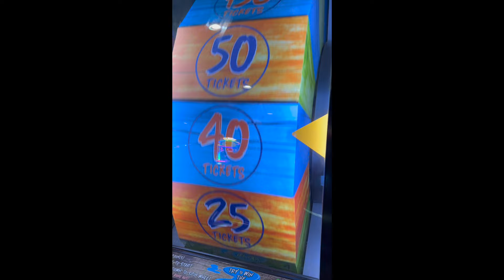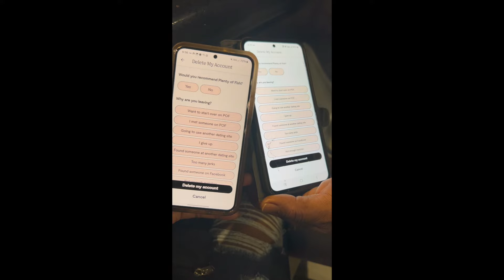ONLINE DATING AFTER 40: CAN YOU FIND LOVE AFTER 40?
Welcome to part 7. This is a series of videos about my real life online dating experience. I'm excited to share my journey and I will say I'm excited about how things are progressing.

// MUSIC
*YouTube Library

// EQUIPMENT
*Camera
- Canon G7X Mark II
-NIKON Z30
*Editing Software - IMovie
*Thumbnail design created on - Canva

*AMAZON WISH LIST

AMAZON STOREFRONT

 // ABOUT ME

Hi, I’m A.P. I enjoy vlogging and creating short-form content. I created this channel to motivate, encourage, inspire others, while sometimes adding a little humor to the world. This channel focuses on lifestyle after 40. So if that topic make you smile, you’ve found the right channel and you’ve officially became a part of the my Family!

 **New video content weekly**